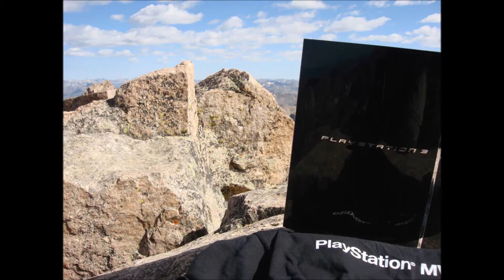PS3 MVP 14,082 FT Windom Peak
The week after E3 I took a MVP shirt and PS3 up to Windom Peak CO.  Did the long haul and did not get dropped off by the train,  Parked at the trail head and that adds 7 mi to getting to the chicago basin compared to getting dropped off by the train.  Hope you enjoy the video was not a easy task.  4 days and your only supply's are what you carry on your back, food, cloths, tent, sleeping bag, water filter, bug spray, sunblock, etc...